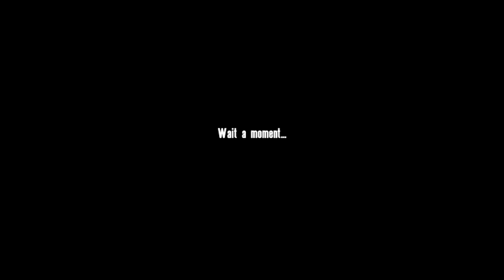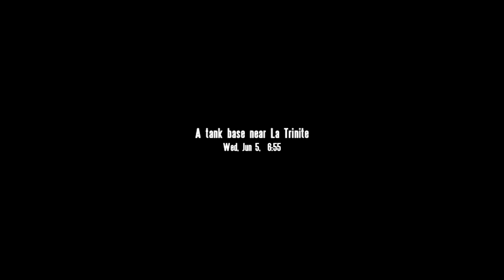Let's Play Arma: Cold War Assault -13- Tank Training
Time to bring the Hammer down!